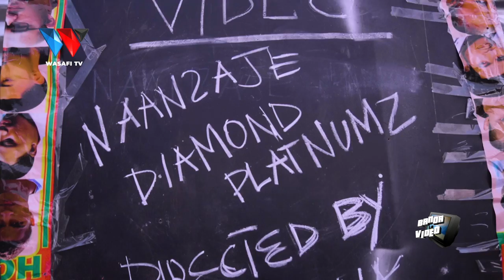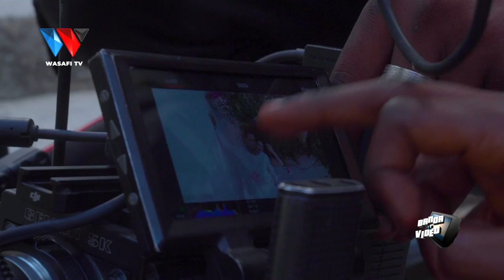BANDA LA VIDEO | BEHIND THE SCENE YA DIAMOND PLATNUMZ - NAANZAJE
88.9 DAR/ZNZ/PWANI 📻 | 104.1 DODOMA 📻 | 94.5 ARUSHA 📻 | 97.3 MBEYA 📻 | 94.9 MWANZA 📻 | SHINYANGA 106.3 📻 | KIGOMA 101.7 📻